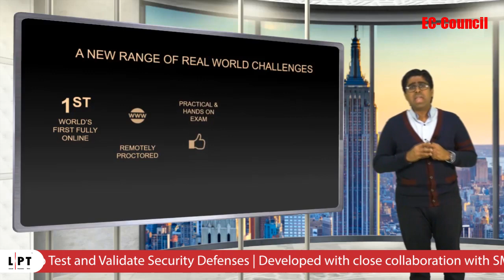EC-Council Advanced Penetration Testing Program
If you have been looking for a way to test your Pen-testing abilities, this is your chance to prove you have what it takes. Being an LPT (Master) means that you can find chinks in the armor of defense-in-depth network security models. The exam requires the candidates to demonstrate a methodical approach to test and validate security defenses. The LPT (Master) exam is developed with close collaboration with SMEs and practitioners around the world after a thorough job role, job task, and skills-gap analysis.
The LPT (Master) exam requires you to demonstrate mastery over advanced penetration testing techniques including exploit writing, LFI, RFI, proxy chaining, multi-layered pivoting.